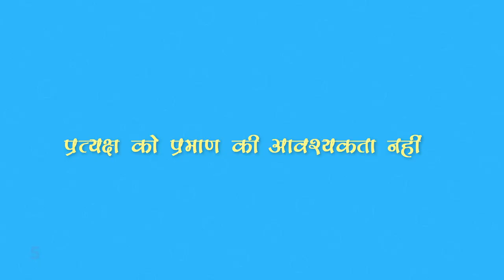हमारे वीडियो लेक्चर्स से CGPSC SES -2020 में करेंट अफेयर्स के पूछे गए सभी सवाल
🎯Comprehensive Current Affairs Program

👉 25hrs Video lecture + PDF

👉 C.G. Current Affairs - 6hrs

👉 National current Affairs - 10hrs

👉 International current Affairs - 04hrs

👉 Economic survey - 05hrs

Registration starting from - 12th Jan 2021

CGPSC Mains Test Series 2020